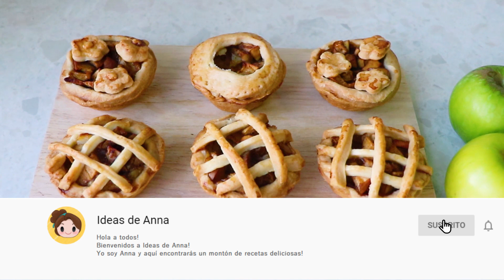MINI PIE de MANZANA y CREMA PASTELERA! - La Pay mas fácil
Cómo hacer un PAY, TARTA o PIE DE MANZANA super DELICIOSO con CREMA PASTELERA!!

😋 INGREDIENTES:
Crema Pastelera:
● 1 yema de Huevo
● 20gr de Maicena

Relleno:
● 1 Manzana
● 1 cuchara de Azúcar

● Masa Quebrada

No os olvideis que me encanta ver las fotos de las recetas del canal que haceis, me hace super feliz! Así que podeis etiquetarme en instagram para que pueda ver vuestras maravillosas creaciones! ❤️❤️